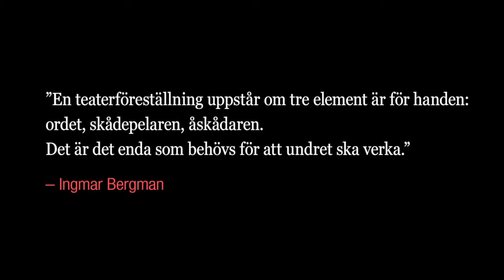Bergman: monologer – Emma Broomé som Frida i Den goda viljan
Del fyra i Bergman: monologer. Emma Broomé som Frida i Den goda viljan.

Bergman: monologer är en serie filmer där skådespelare från Dramaten framför några av Ingmar Bergmans främsta monologer för att uppmärksamma jubileumsåret 2018.

Producerad av Widebeck Media AB för Stiftelsen Ingmar Bergman och Dramaten.